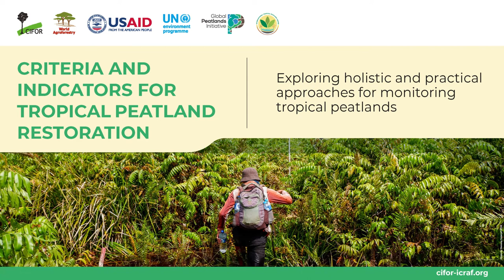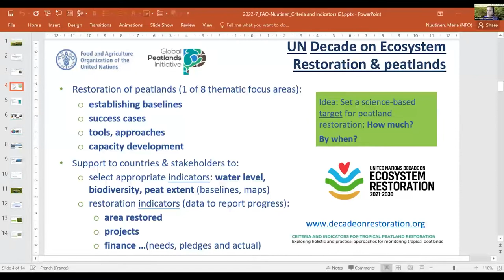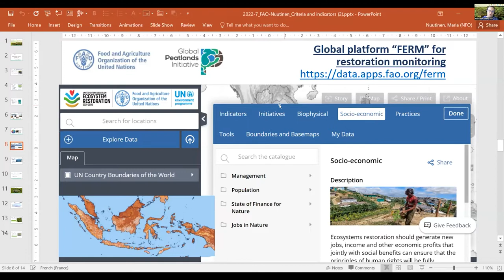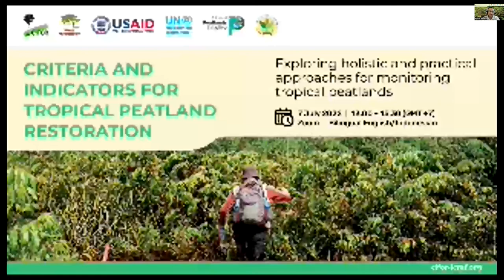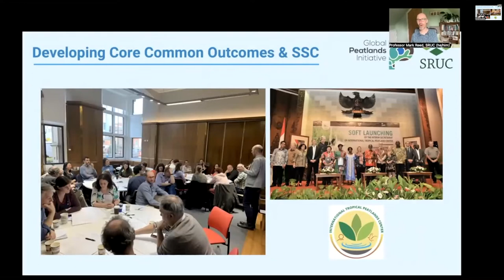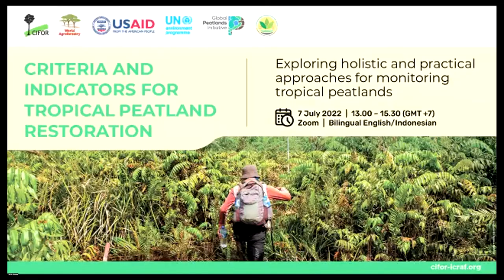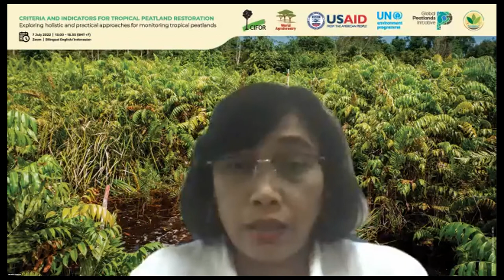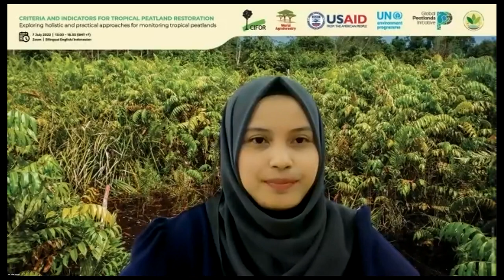Wrap up and way forward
Restoration of peatlands entails deliberate actions that initiate or accelerate the recovery of a degraded peatland to its former better state. Peatland restoration involves measures designed to change ecosystems that have been impoverished, damaged or degraded due to human activity, and revert them to a state similar to, or as near to their natural state as possible through the re-establishment of some of their ecological processes and functions.

Peatland restoration in Indonesia is mainly coordinated by a dedicated governmental agency: the Peatland and Mangrove Restoration Agency or Badan Restorasi Gambut dan Mangrove (BRGM), known as BRG until 2021. A series of steps and actions that guide peatland restoration is underpinned by strategies that target future sustainable land use and management, social justice, livelihoods, governance and conflict resolution. Restoration activities include rewetting drained peatlands (by back-filling and blocking canals), revegetation of landscapes and revitalizing communities (by supporting sustainable livelihood development) and avoiding land clearing by fire. By 2020, BRG had coordinated peatland restoration activities in seven provinces: Riau, Jambi, South Sumatra, West Kalimantan, Central Kalimantan, South Kalimantan and Papua.

Long-term successful and effective peatland restoration needs monitoring efforts that can inform design, strategy, site selection and management approaches, as well as improve restoration efforts through required adjustments. Availability of tested protocols or standard tools to help assess the outcomes of restored ecosystems can help practitioners determine peatland restoration successes and failures. Specifically, having simple, easy to recognize and measurable monitoring indicators is helpful for peatland restoration stakeholders. In this context, CIFOR – with support from BRGM, Riau University’s Disaster Risk Study Centre or Pusat Studi Bencana (PSB) and PT Rimba Makmur Utama (PT RMU) as well as consultations from several national and international peatland experts – has developed a scientifically robust, reliable and practical set of criteria and indicators (C&I) to help assess the progress and outcomes of peatland restoration efforts. Issues that are important for peatland restoration can be divided into four major categories: biophysical, economic, social and governance. The C&I approach aims to recognize and incorporate attributes from all four aspects to allow nuanced understanding of all facets of a peatland, particularly assessing the local context.